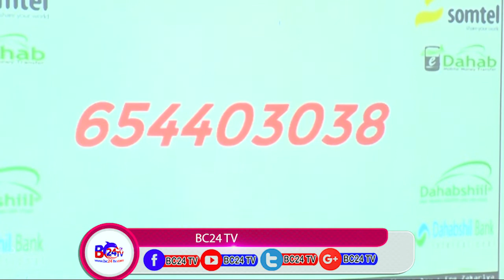SHIRKADA SOMTEL OO TIJAABISAY NASIIBKA XUJAAJTA IYO DALXIISKA SANADKA